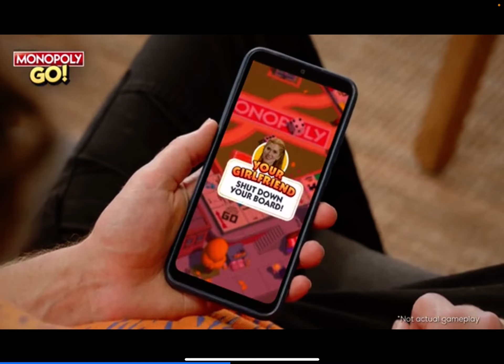Evil Cameraman 56 *the evil cameraman’s are badly injured?*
If the duo evil cameraman didn’t exist evil cameraman will die.